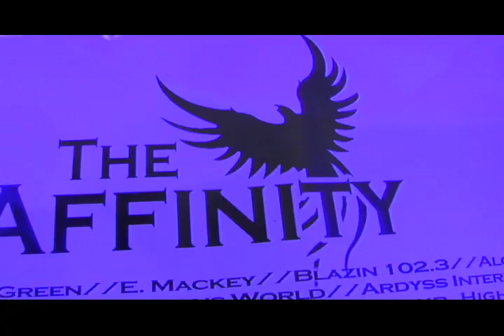The Affinity Homecoming Fashion Show at Florida State SAMPLER!!!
This is just a SAMPLE of what's to come on the Officical DVD.